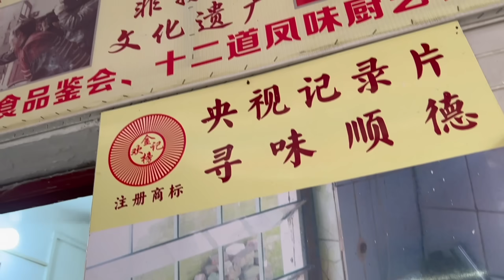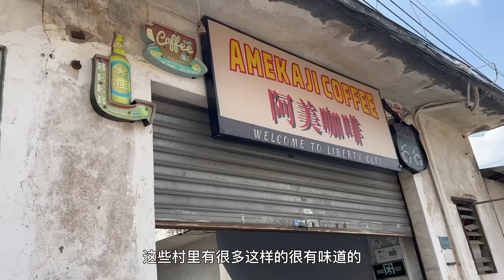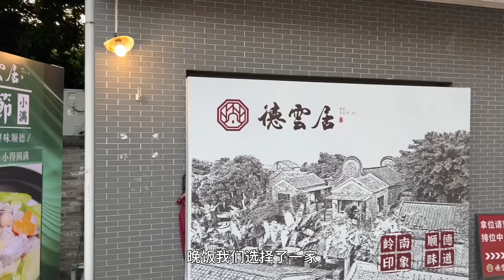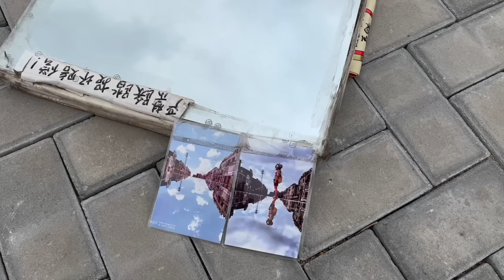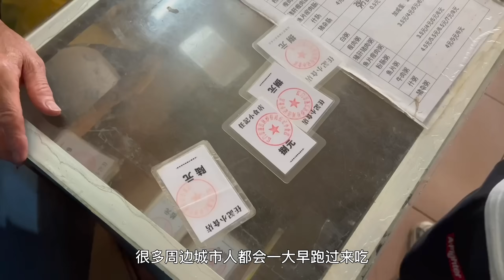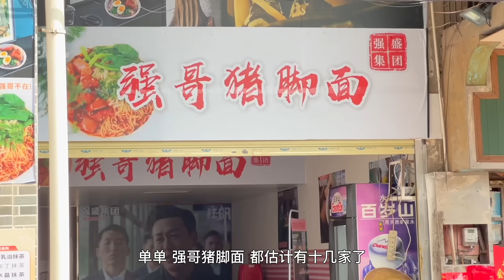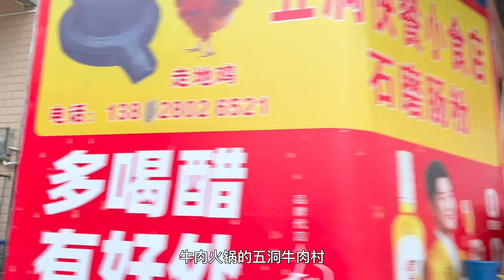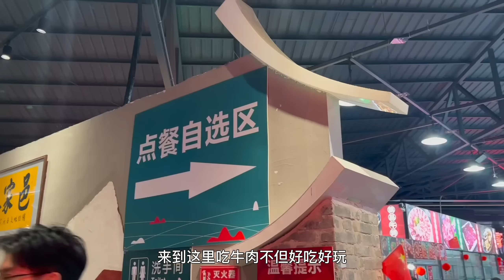🇨🇳广东美食之旅｜移民史｜ 顺德煲仔饭 城中村爆浆鸡蛋仔 台山黄鳝饭 江门肠粉｜西江黄鱼 时令虾海盛宴、五洞村牛肉火锅、佛山祖庙与岭南新天地、梅家大院华侨建筑 ｜狂飙 让子弹飞拍摄地 中国广东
从顺德的煲仔饭鱼生，台山的黄鳝饭，到江门的肠粉，我们将尝遍广东地道的美食。同时，还会在历史悠久的江门街区品尝各种肠粉和粥，享受西江的河鲜盛宴，并在五洞村体验牛肉火锅和超大咖喱牛肉菠萝包。此外，我们将探索佛山祖庙的历史足迹，以及华侨建筑梅家大院对当地美食文化的影响。同时，我们还会走访一些著名的电视剧狂飙和电影让子弹飞的拍摄地点，感受广东旧区的复兴和变化。希望你能和我们一起，尽享广东美食文化魅力！

0:00 intro
0:45 顺德美食
1:32 红星煲仔饭
3:02 爆浆鸡蛋仔
4:05 顺德渔人码头
5:13 大良金榜双皮奶
6:15 驰名顺德餐厅
7:13 突发状况
7:32 梅家大院
8:34 台山移民史
9:52 台山黄鳝饭
11:03 江门肠粉
13:19 狂飙取景地
14:01 江门三十三墟历史
14:35 老街坊的肠粉和粥
15:16 金山阿伯
16:42 河鲜盛宴
17:37 五洞牛肉火锅
19:45 老区改造与活化
20:15 佛山祖庙
20:58 总结广东之旅

Twin Musicom的Bounce Ball根據知識共享署名 4.0許可授權用戶使用。